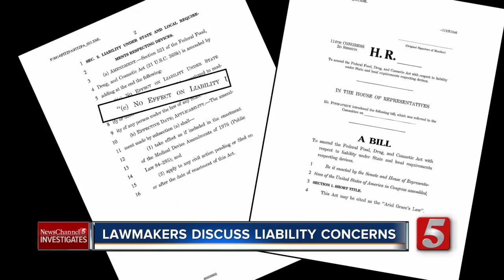Legislation Aims To Clear Way For Essure Lawsuits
Federal legislation would allow Essure victims and others to sue when they believe a medical device has harmed them.